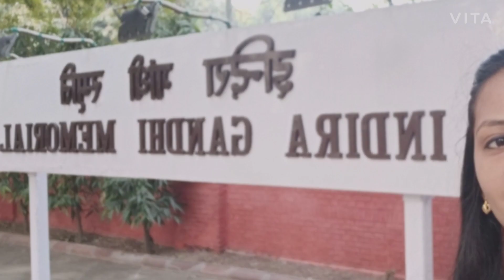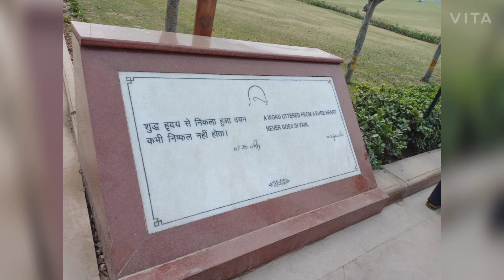Dildaar Dilli | Delhi Vlog | Places to visit in Delhi